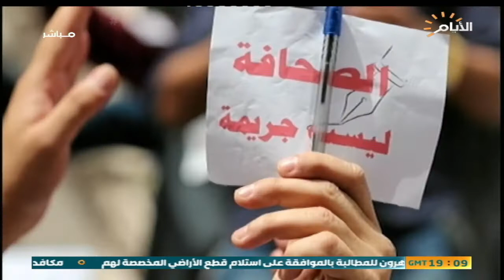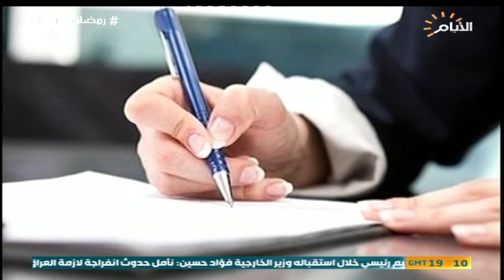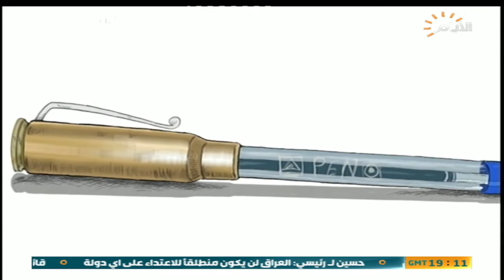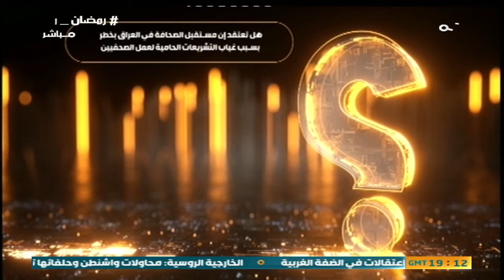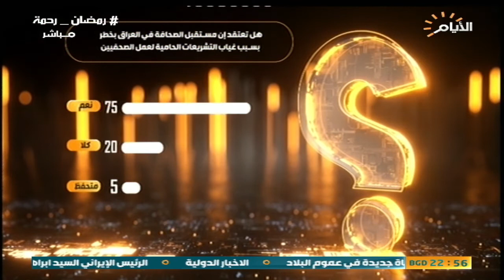حصاد الايام, حرية الاعلام في العراق بين الضمانات القانونية والمسؤولية الجزائية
الضيوف:  سهام الشجيري / استاذة في كلية الاعلام - جامعة بغداد
المحلل السياسي هادي جلو مرعي
الاعلامي حميد الفهد